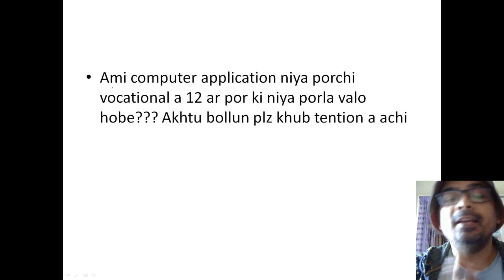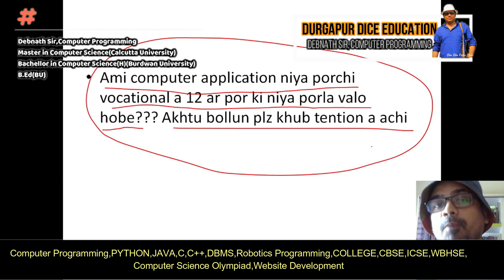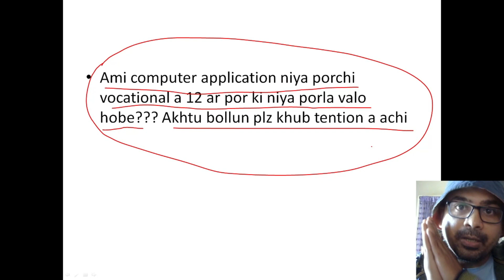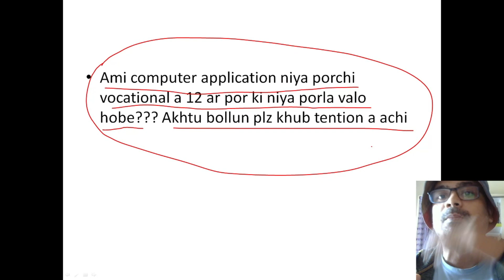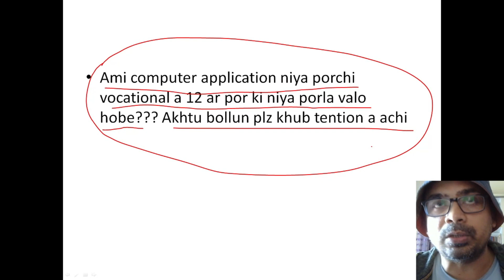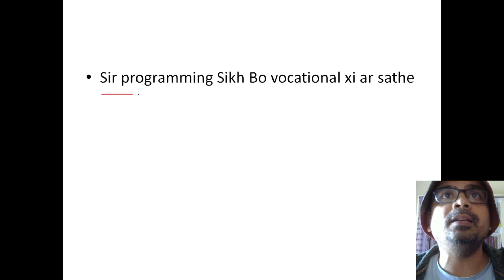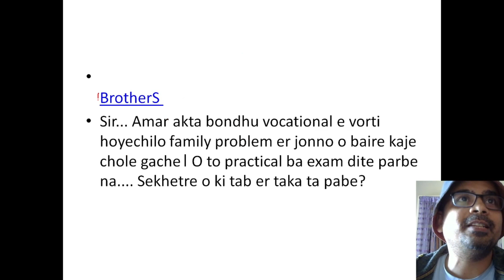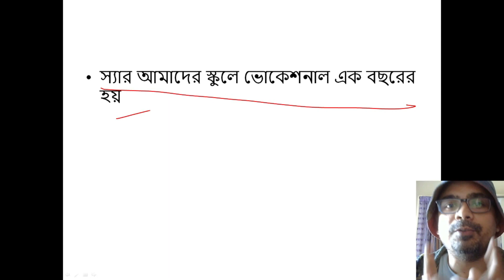VOCATIONAL HS এর পর কোন সাবজেক্ট নিয়ে পড়াশোনা করব এবং প্রোগ্রামিং শিখব কিনা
After VOCATIONAL HS which subject should I study and learn programming?
1.I am studying Computer Application Vocational after 12th which subject will be good
2.Sir will learn programming with Vocational XI?
1.আমি কম্পিউটার অ্যাপ্লিকেশন নিয়া পড়ছি ভোকেশনাল এ 12 এর পর কি বিষয় নিয়ে পড়লে ভাল হবে?
2.স্যার প্রোগ্রামিং শিখব ভোকেশনাল XI এর সাথে ?
Debasish Debnath sir
Durgapur DiCE Education
JOB & Education information
 QUESTION AND ANSWER EPISODE/ প্রশ্ন এবং উত্তর পর্ব
DURGAPUR DiCE EDUCATION,DEBNATH SIR,COMPUTER PROGRAMMING

Facebook Travel Group Link (For Travel Info.)
About us::
I have been involved in teaching for many years. Mainly associated with Skill Development Education. By 2020, more than 450 of my students are working in various government and non-government organizations. Many backward students are working efficiently in different organizations today. And today they are our pride. Board exam(Class 10, Class 12), JEXPO, VOCLET, JELET, and WBJEE working with all these exams that have gained all the experience. Students have seen a lot of common mistakes. There have been many stories made along the way. I think all these stories can be an inspiration to the next generation. That is why we want to tell these stories to everyone through this channel and spread our development work. You stay with us. Of course, we can meet your needs. If you like us, stay with us, thank you.